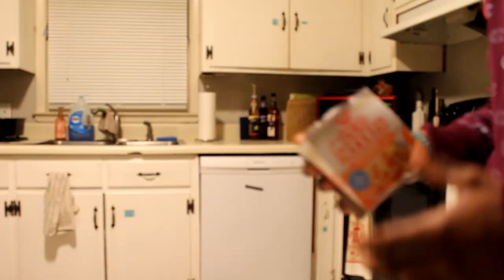The Netflix Feature That You Forgot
Hey guys pz_tyre here/Ayy what's good everybody.Its too hard to describe my videos because they are such a blessing  so go ahead and watch it. I have come to find out that the netflix shuffle/surprise me feature is no longer.It's just crazy because it actually disappeared without a trace or warning.This video is for those that can relate to using it ^ at least one scenario above happened to you 100% and those that are late and never will get the chance to .Hope you enjoyed this little skit and have a great day!!!

add me on the snap:pz_tyre